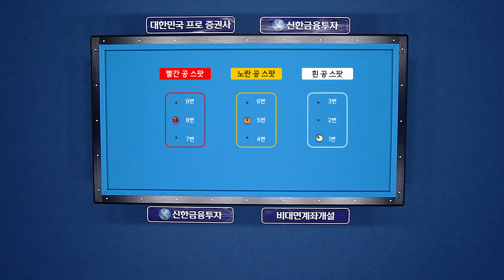남자복식 '강민구'가 마지막 포인트를 따내며 1세트 가져가는 블루원엔젤스 [신한금융투자 PBA 팀리그 20-21 1라운드]